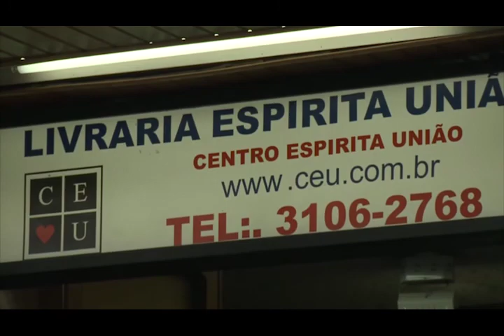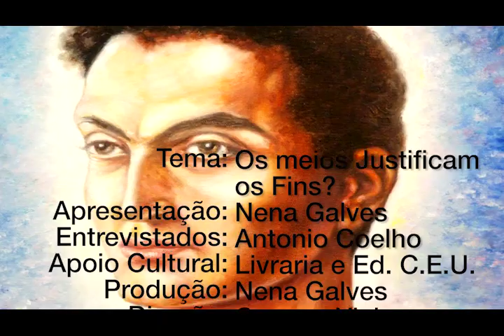Os meios justificam os fins, Nena Galves entrevista Heloisa Píres no Programa Vida além da Vida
Programa: Vida além da Vida
Numero: 299
Entrevistador: Nena Galves
Entrevistados: Antonio Coelho
Tema: Os meios justificam os fins
Data: 21/10/2017
Tempo: 25:12